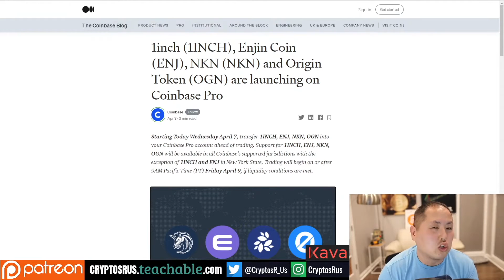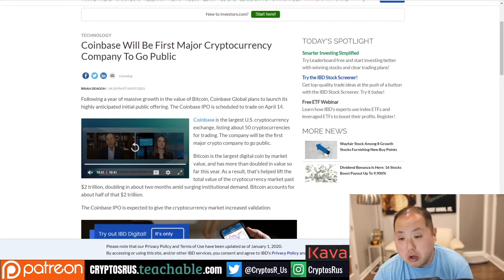New Coinbase Listings!!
This summary video is presented by earth.io and is not monetized.

CryptosRUs:
New altcoins on coinbase! these crypto any good?

Full copy of original video description from CryptosRUs:
Coinbase announced today that 4 new altcoins will be added to Coinbase Pro for trading.  How are these projects (1inch, NKN, Enjin, Origin Protocol), and are they any good?  Let's take a look.

🎰 Want to meet me at Vegas? Contribute to the Vegas fund bc1qv9rzaw0ghx7mz2qcaqgrqvz4mvtar50rwpgnq9.

0:00​ intro
1:12​ Bitcoin Update
3:02​ Coinbase
6:01​ Enjin
8:58​ 1inch
11:17​ Origin Protocol
13:10​ NKN
17:53​ Q&A